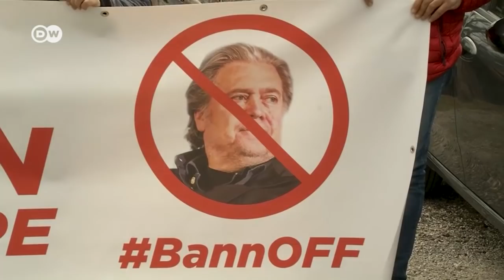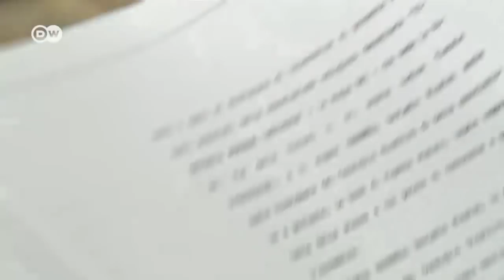Italy: Steve Bannon's populist academy in the Trisulti monastery | Focus on Europe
Former advisor to U.S. President Donald Trump Steve Bannon and British right-wing founder of the Dignitatis Humanae Institute have transformed the medieval Trisulti monastery into an academy for nationalist and identitarian populism. Are they lookng to find a right-wing answer to George Soros' Open Society Foundation by emulating it?